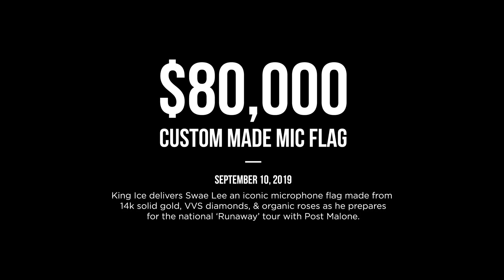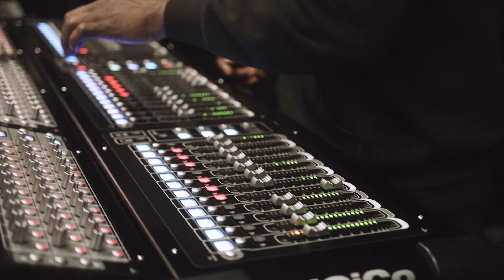Swae Lee "Runaway Tour" Rehearsal w/ $80,000 Mic from King Ice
Watch Swae Lee as he prepares for the Runway tour with Post Malone. He receives $80,000 custom made microphone flag from King Ice.